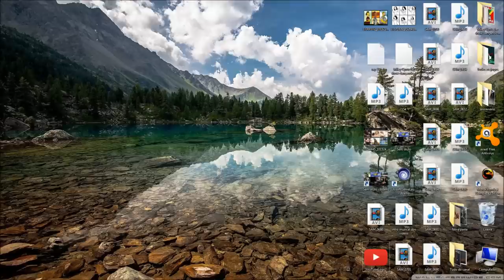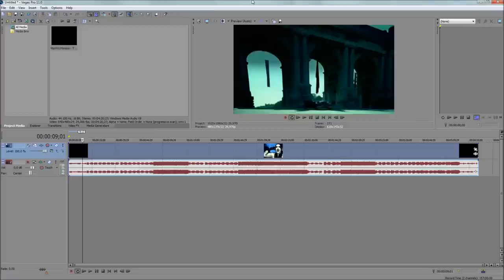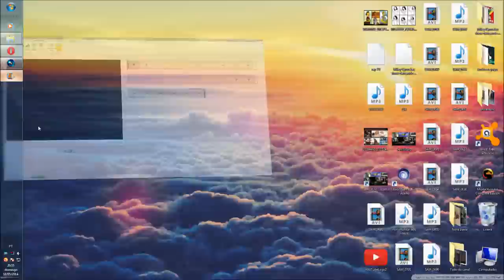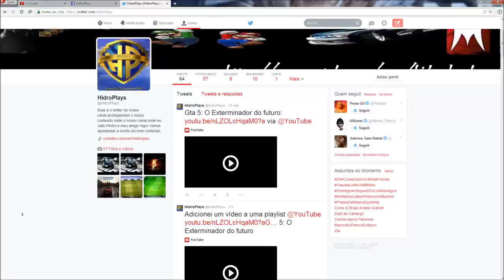Como tirar as bordas pretas dos vídeos do youtube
Se gostou do vídeo clica em gostei e adicione aos favoritos, se não gostou, deixe sua opinião, crítica e sugestão sobre os vídeos nos comentários.